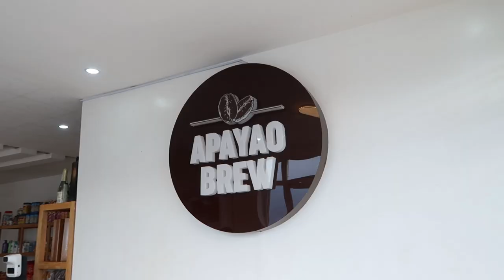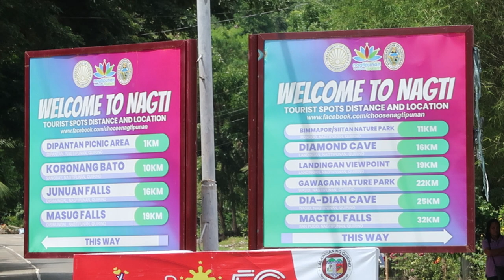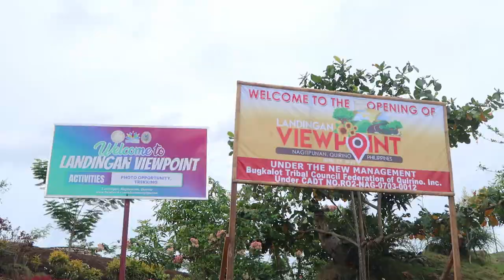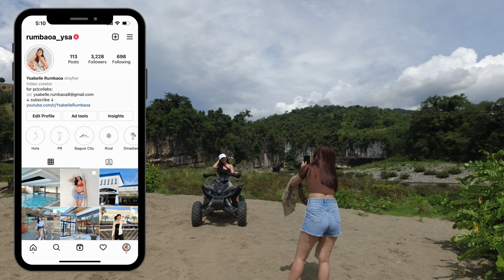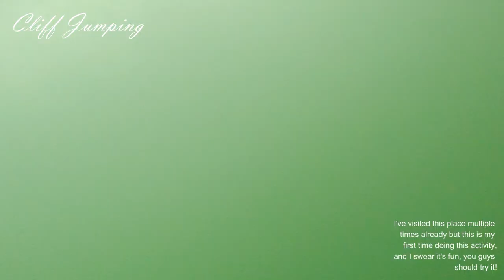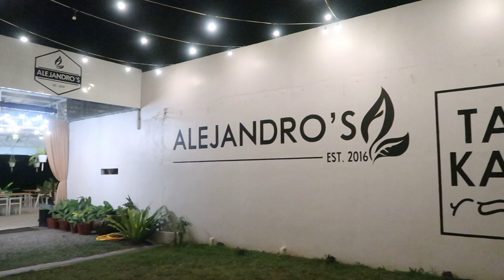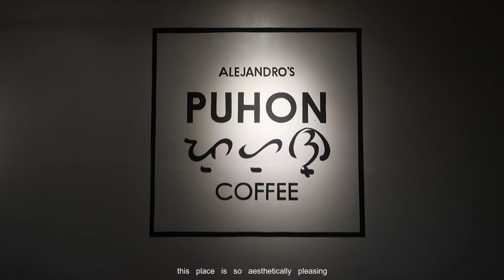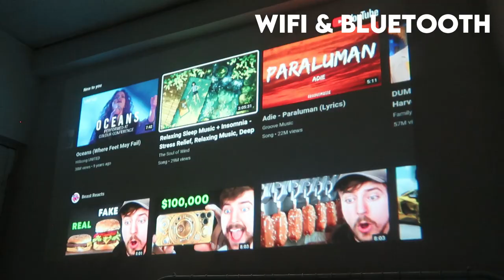VLOG • Going on a Vacation with My Friends ⛰️🍃 ft. Lumos Ray Projector | Ysabelle Rumbaoa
Hi friends! In today's video, I went on a vacation with my friends here in our province. We went to Camp Vizcarra and Magat Dam in Ramon, Isabela, and had a quick coffee run at Apayao Brew. The following day I toured them in Quirino Province. We visited the breathtaking Landingan Viewpoint and tried riding an ATV at Siitan Nature Park. We also went to Governor's Rapids to experience water activities such as boating, cliff jumping, and water tubing. That day was tiring, but we had a great time. It was my first time jumping on a cliff, which shook my knees, but I swear I had so much fun! On their last day, we went to Simmacbot, Paracelis, near our area, for us to breathe and let out our problems and worries. At night we watched movies on my Lumos Ray Projector which made their last night here more memorable. It's really great to unwind and have a quick escape when life is getting tough and heavy. Anyway, I hope you guys enjoy watching my videos! ♡♡♡

LUMOS SMART RAY Projector - the version with in-built Netflix, YouTube, and other apps. It supports Wi-Fi and Bluetooth and also has a built-in speaker. This projector is Plug & Play ready, so it is perfect for spending time with your loved ones using this projector. It gives your room cinema-like feels.

LET'S BE FRIENDS!